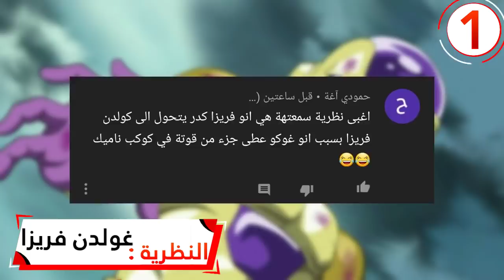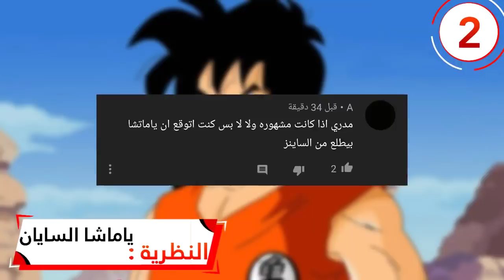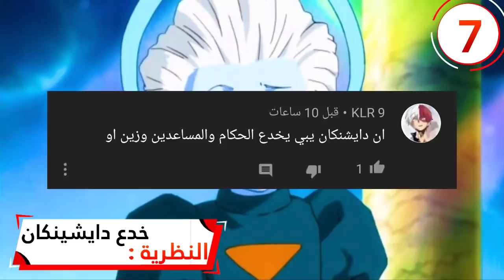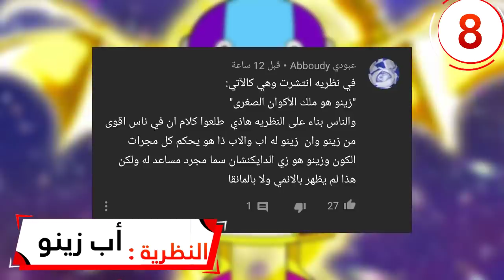اغبى 10 نظريات بتاريخ انمي دراغون بول !!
مدير القناة : ماتو
تقديم المقطع : ;كايزن
اعداد المقطع : كايزن
مونتاج المقطع : ايتاشي
تصميم الثامنيل : ياتو

 عدد المشتركين وقت نزول المقطع : 👫
I 127.000 l